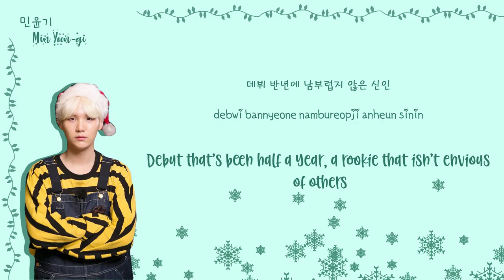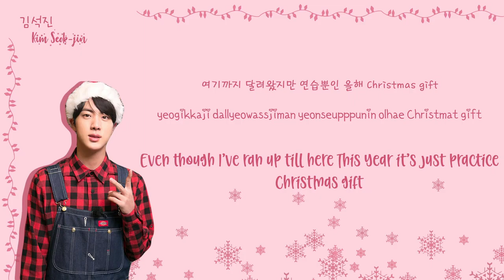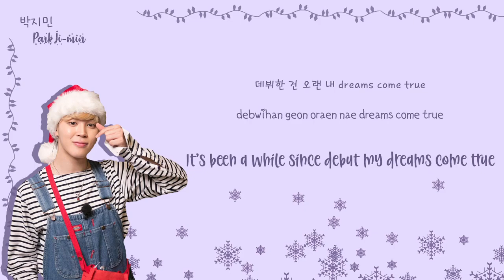BTS 'A Typical Idol’s Christmas' Color Coded Lyrics | Merry Christmas Army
Christmas wont be the same without BTS.